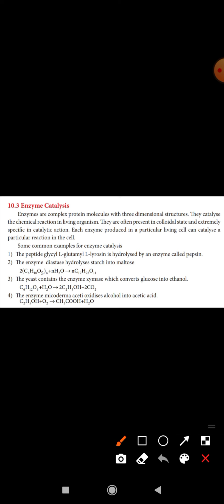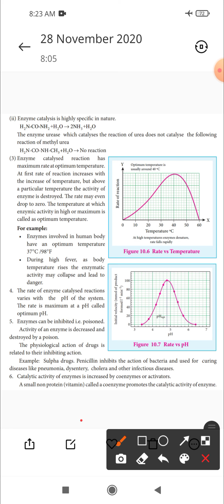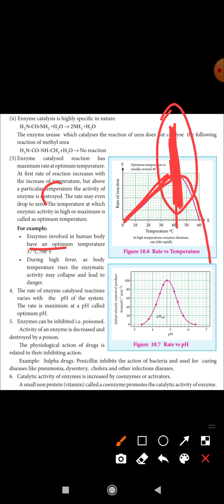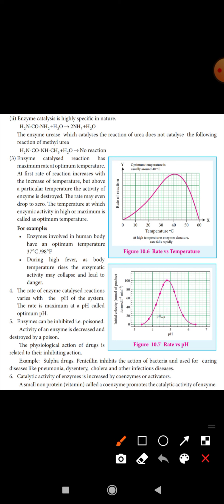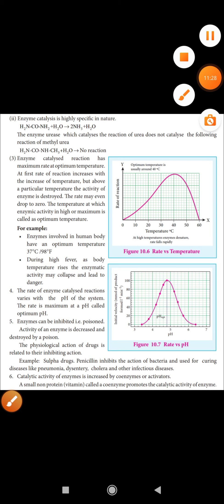Enzyme catalysis concepts...